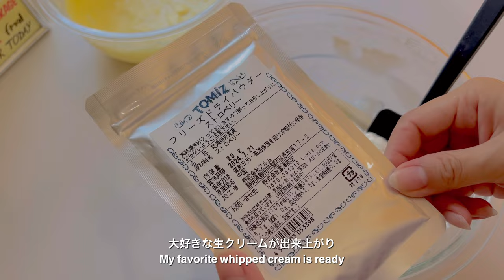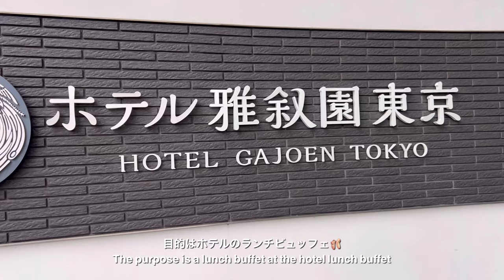vlog｜食べたいものを作ってみた休日🧁ホテルランチビュッフェ🍴クリスマスのホームパーティー🎄お菓子づくり🍨料理🥘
今回も見てくださりありがとうございました♡
良いお年を~~🎍